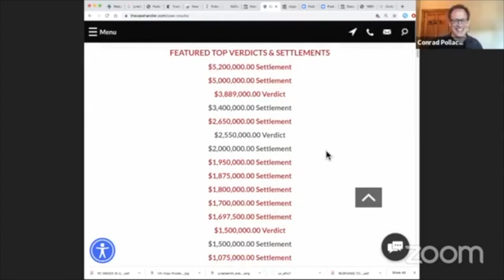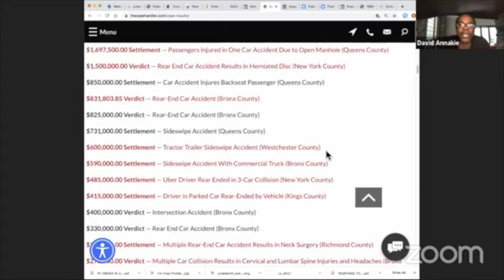Cruising with The Case Handler - Dealing with Rent Payment Issues & Avoiding Insurance Fraud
6/24/2020  |  CRUISING WITH THE CASE HANDLER is a live legal show with personal injury attorney Adam Handler "The Case Handler", immigration attorney Conrad Pollack "The Maestro", immigration attorney Nelson Madrid "The Maverick" and radio personality David Annakie "Squeeze". Today's special attorney guest is Fred A. DeCicco, partner and head of the real estate / commercial law department at PPID.

Tune in weekday mornings at 8:30 am on WVIP 93.5 FM and Facebook LIVE! "Like" us on Facebook and turn your notifications on to be notified when we go LIVE